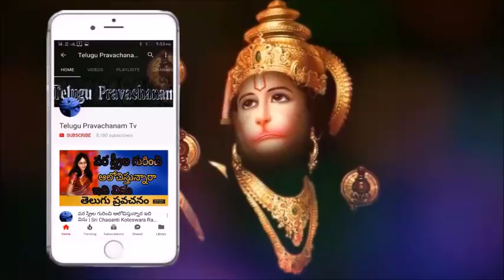అందరు నిన్ను తక్కువ చేస్తే ఎలా ఎదురుకోవాలి Sri Chaganti Koteswara Rao Speeches latest